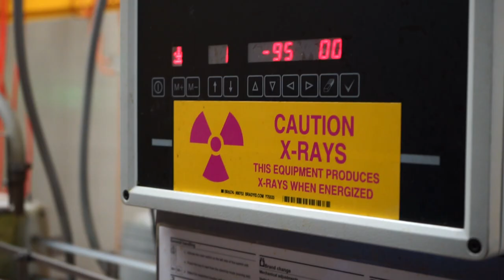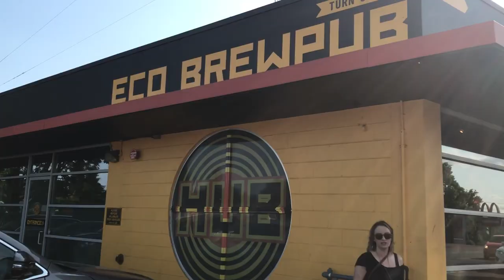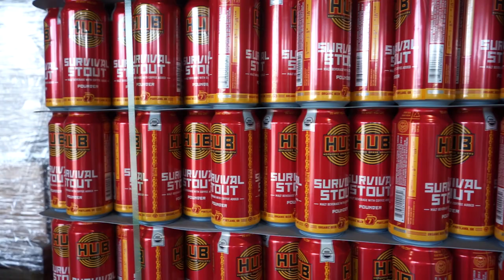Let's go to HOPWORKS URBAN BREWERY (HUB) | Portland, OR